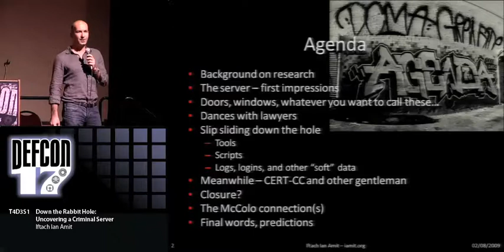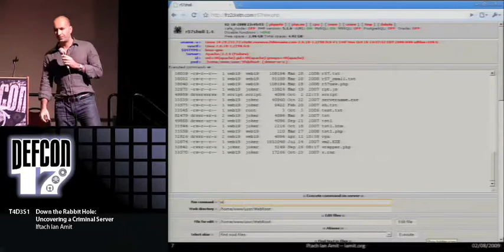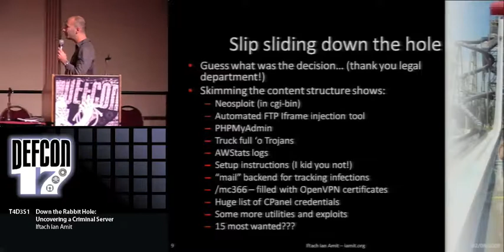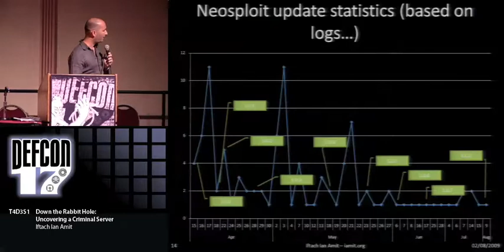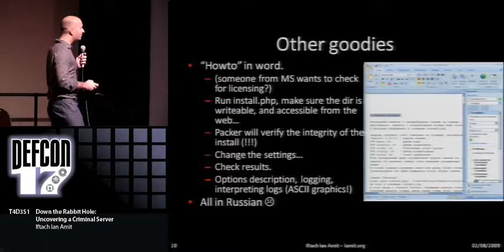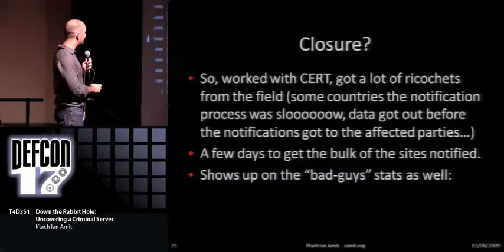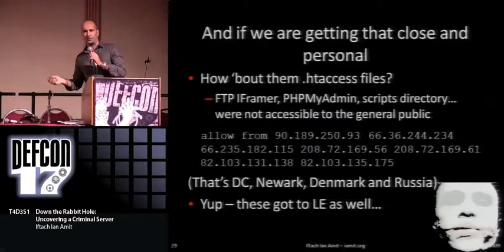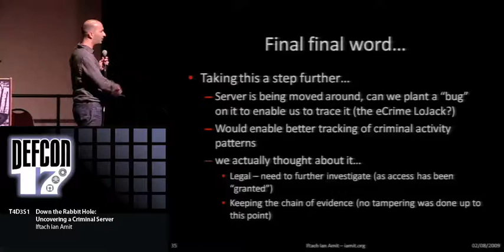DEFCON 17 - Iftach Ian Amit - Down the Rabbit Hole Uncovering a Criminal Server